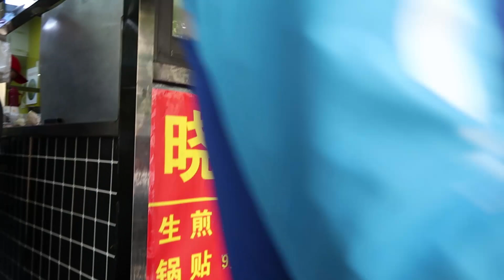日常vlog | 如何用直板夹做出空气感发尾，逛上海老字号糕饼店，带外地朋友吃正宗上海生煎和锅贴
这个vlog没有在油管发过，所以补一下。第一段剪头发是去年八月拍的哦。

帅哥发型师用直板夹做出空气感发尾，来学一下
逛上海老字号糕饼店，买小时候爱吃的饼干
带外地朋友吃正宗上海生煎和锅贴